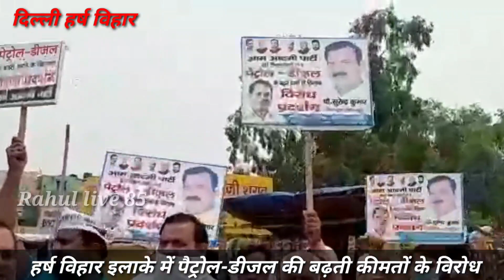देखिये कहाँ लगे मोदी मु,र्दाबाद के नारे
पैट्रोल-डीजल के बढ़ते दामों पे हंगामाpetrol_aap_modi